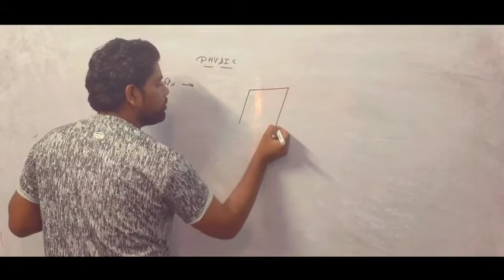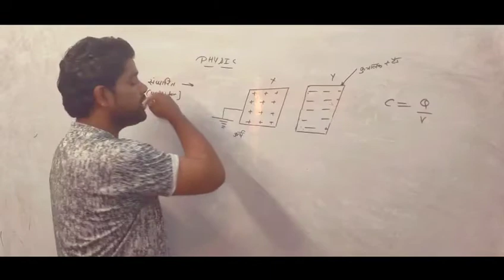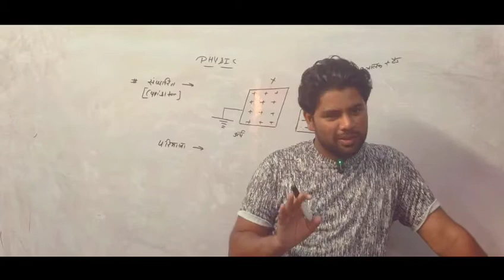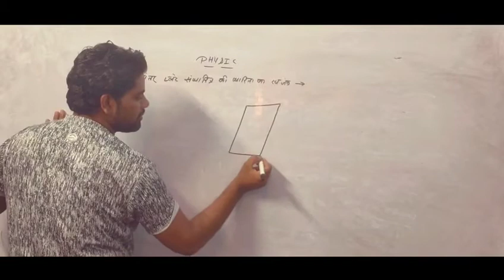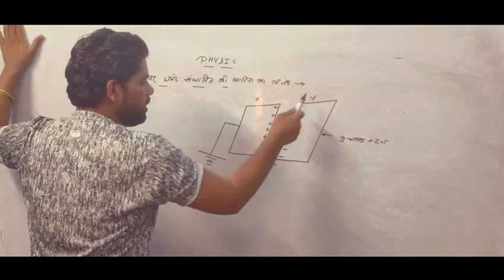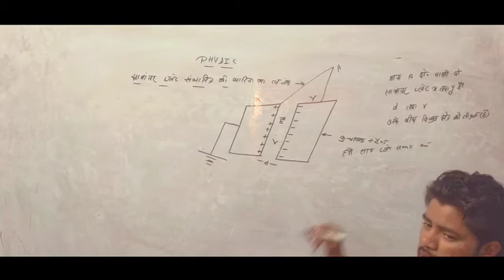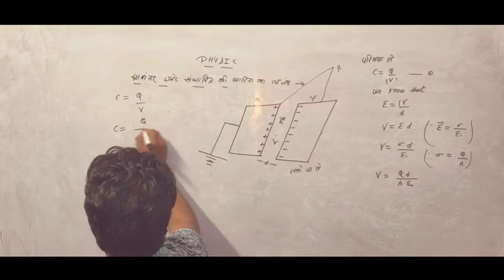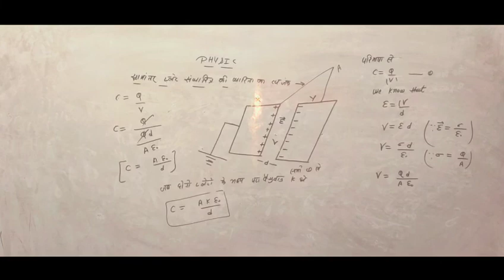समानतर प्लेट संधारित के कारण धरिता|| L -4 || By Sonu Singh